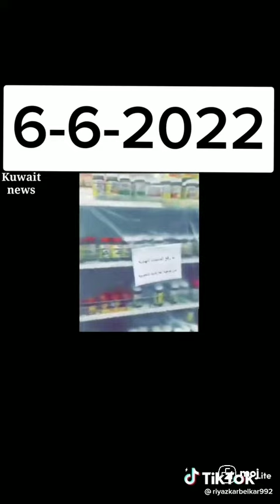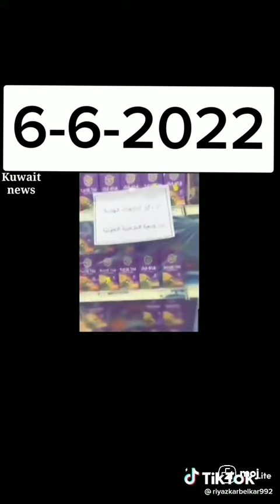Arab countries by caught for India